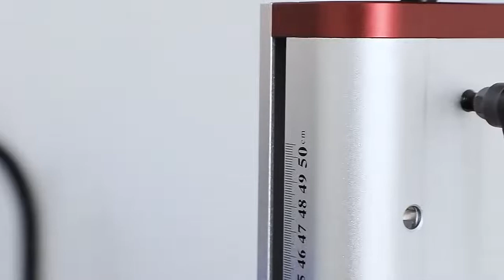laser marking machine